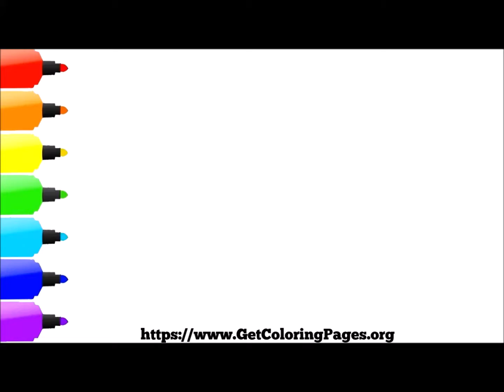How to Draw Bumblebee Teen Titans Go | Como Dibujar Bumblebee Teen Titans Go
How to Draw Bumblebee Teen Titans Go